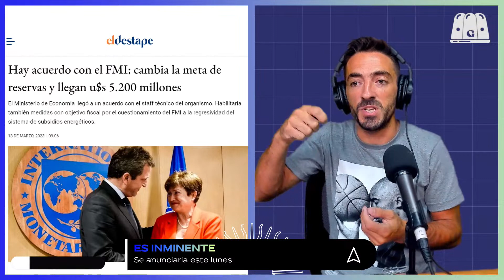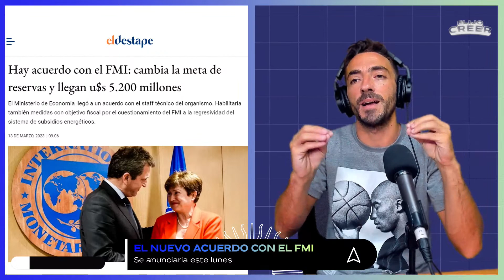ELIJO CREER #4 | PERDIMOS EL ÓSCAR Y EL ANIVERSARIO DE FRANCISCO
Elijo Creer con Matías Colombatti.
Una gota de esperanza en un mar de incertidumbre.